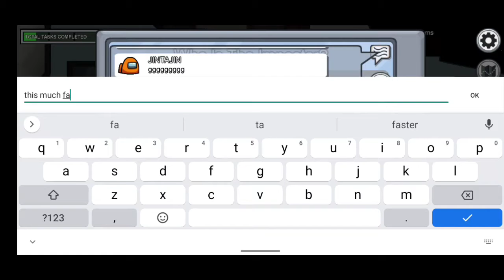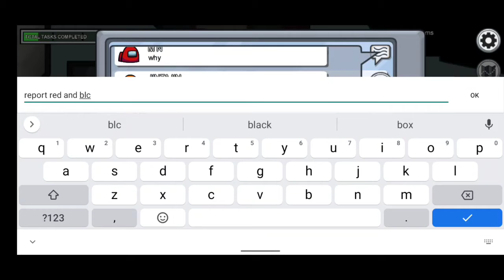'L' LAG GAY 😭😂